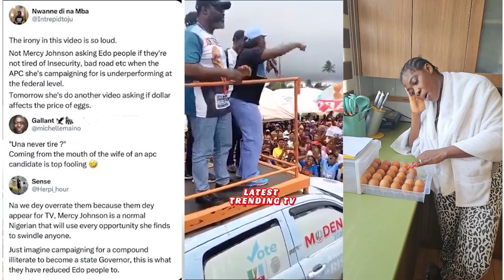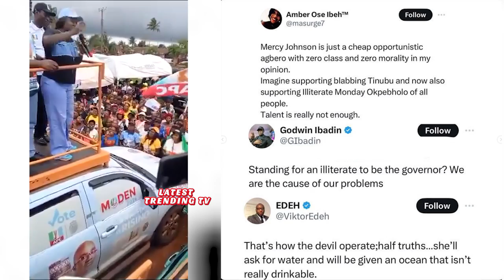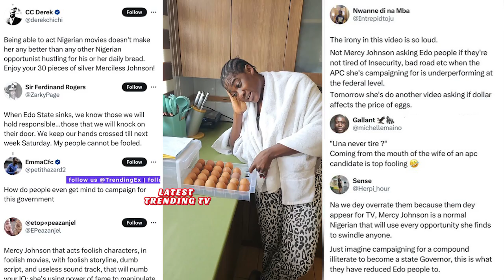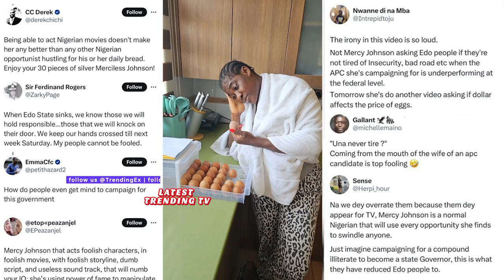SAD! Mercy Johnson Don Collect 2 By 2 for Campaigning for APC Senator Monday From Angry Nigerians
Actress Mercy Johnson Faces Backlash for Campaigning for Senator Monday Okpebholo.